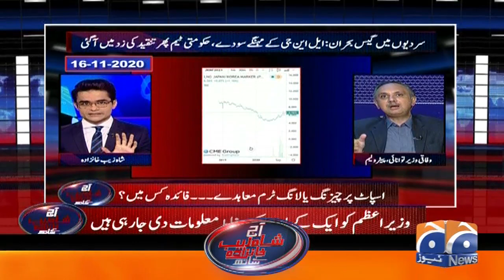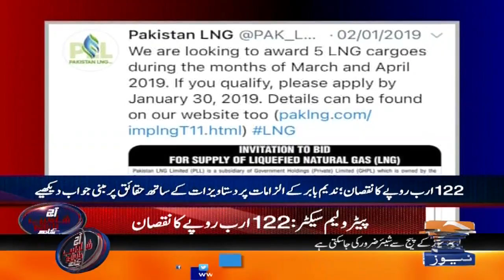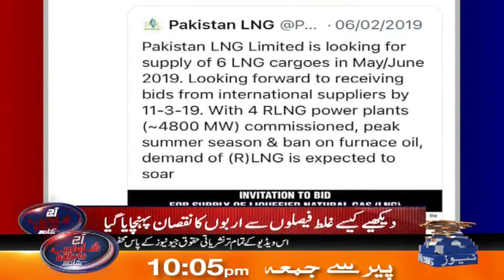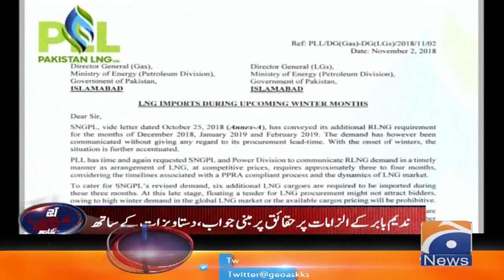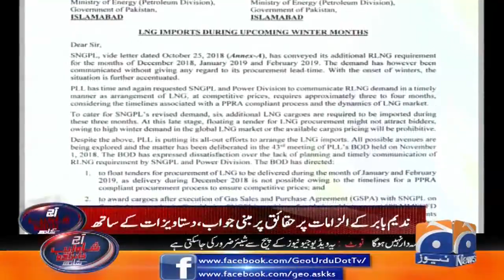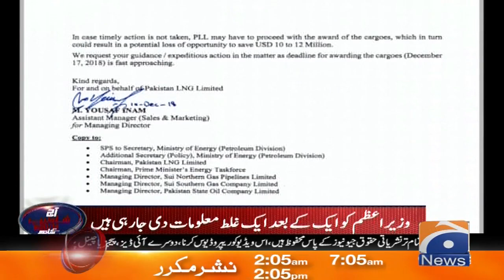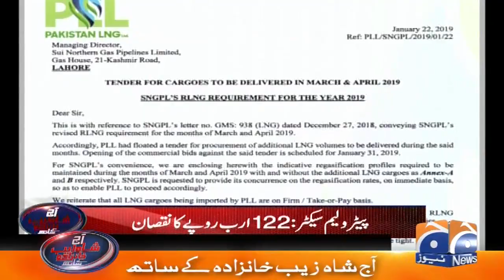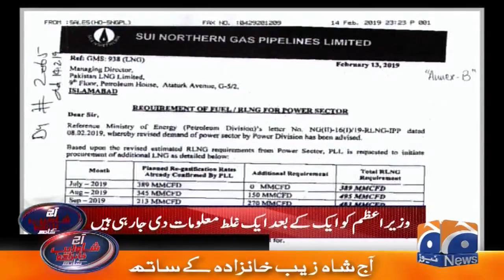Musheer-e-Petroleum ke Dawey par Dastawezi Saboot Program mein Awam ke Samney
Aaj Shahzeb Khanzada Kay Sath | 25th November 2020